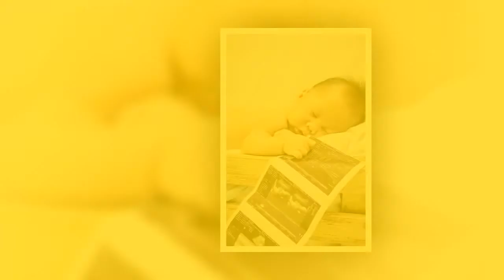Johan Kane AVP